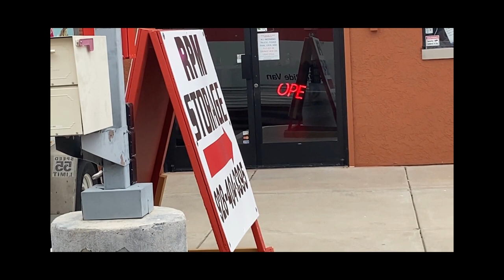RPM Cars Boat & RV Storage Bullhead City, AZ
RPM Cars Boat & RV Storage.  Bullhead City, AZ        Affordable, Long Term Seasonal Storage. 24/7 Coded Access. Uncovered Boat & RV Storage starting at $50/month. Secure Storage for Boats, UTVs, Automobiles, Personal Watercraft, Utility Trailers, 5th Wheels. Construction Heavy Equipment,  Short or Long Term Storage. Consignment Services.* AZ Bonded Auto Dealer  Minutes to Davis Dam/Davis Camp, Lake Mohave, Bullhead Parkway, Laughlin, NV.